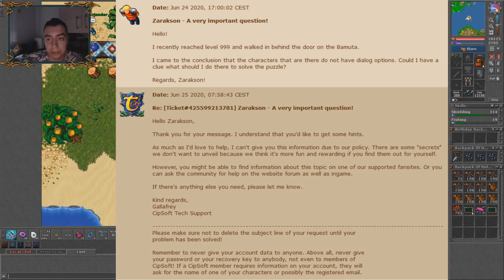[PL] Tibia Banuta Door | Sprawdzam Wasze teorie i pomysły!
Materiał, w którym sprawdzam Wasze propozycje na rozwiązanie "zagadki" na Banucie za drzwiami 999 level!